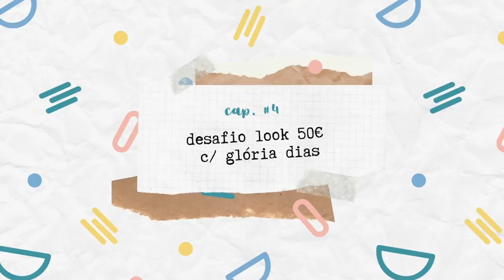DESAFIO OUTFIT 50€ C/ GLÓRIA DIAS EP.4 ROCHIBTS2019 | Inês Rochinha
Hello Peeps! Este ano vamos ter uma semana especial Back to School aqui no canal, recheada de muitas surpresas e giveaways!
Para abrirmos a semana em grande, o nosso primeiro vídeo é um haul de material escolar, como tanto vocês gostam!

‣ Deixar um comentário com o teu look favorito, usando a hashtag rochibts2019;

➫ O vencedor será anunciado dia 4  de Setembro através do meu Instagram;

➫ Este sorteio é internacional e o vencedor será notificado através de uma resposta ao comentário vencedor. Caso este não responda no prazo de 5 dias, será reeleito um novo vencedor aleatoriamente.

Boa sorte!